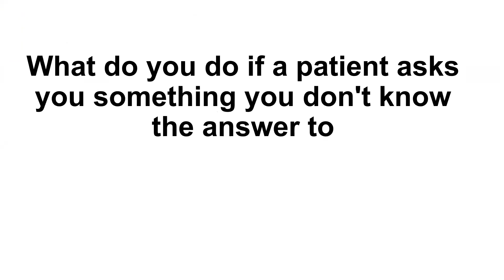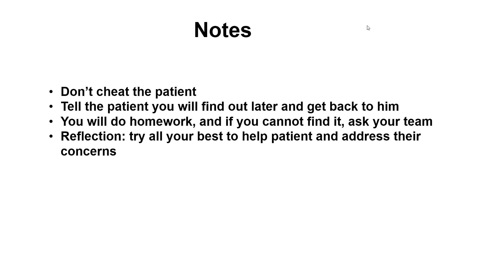What do you do if a patient asks you something you don't know the answer to